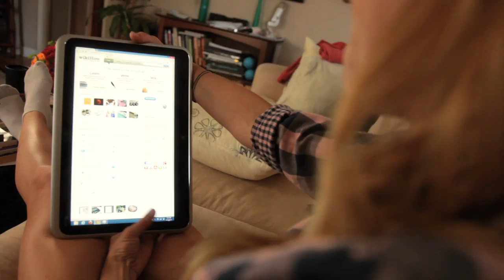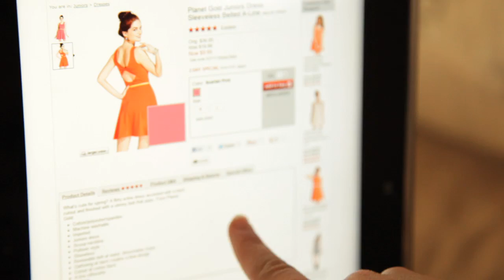The Truth Behind What Girls Wear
Sometimes you have to dress like how you feel. From hipster to CEO, find out how to achieve your desired look and what it means.